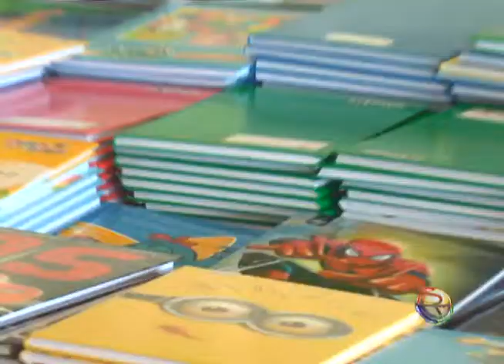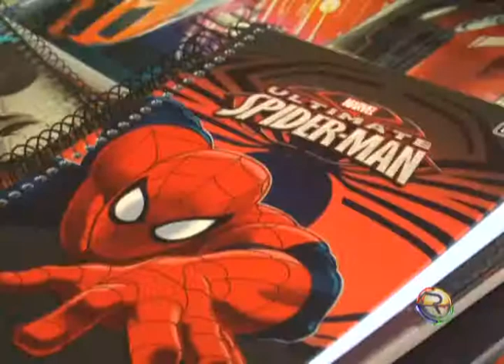JORNAL TV RIO 16 01 14 PREÇO DE MATERIAL ESCOLAR EM PIRAPORA